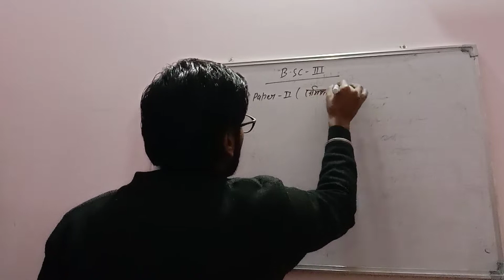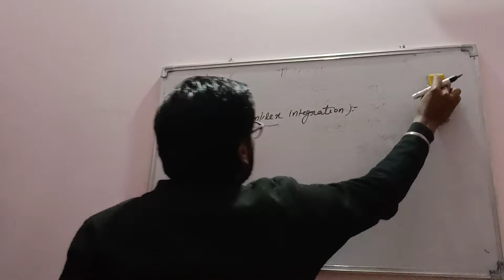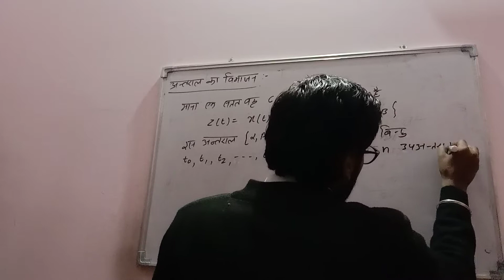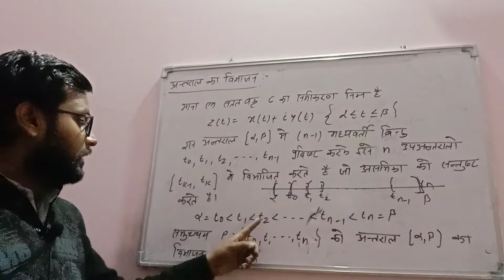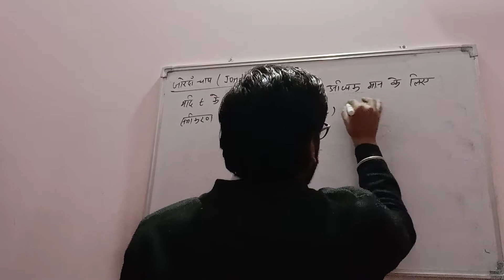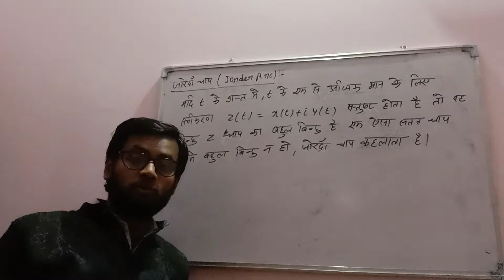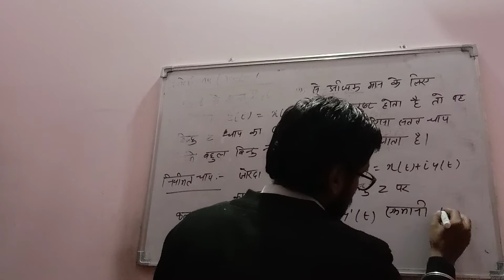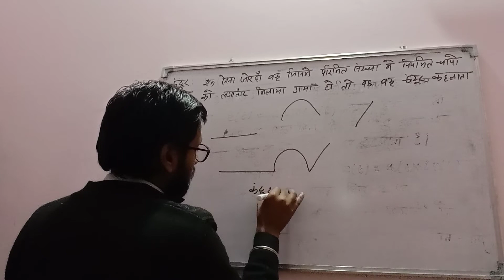B SC PART 3 CLASS 25